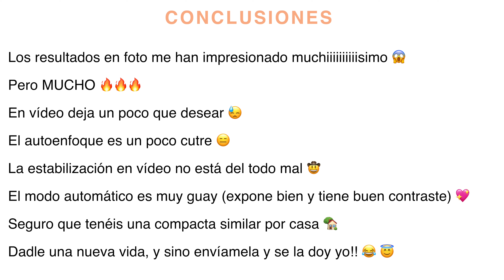CÁMARA de 39€ | ¿Vale la Pena una CÁMARA COMPACTA de Hace 8 AÑOS?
ESTOY AQUÍ, ÁBREME

En este vídeo ponemos a prueba una cámara compacta de 39€. ¿Realmente merece la pena esta cámara compacta de hace 8 años?.

La verdad es que me ha sorprendido un montón, no me esperaba obtener estos resultados con una cámara compacta y mucho menos una compacta del año 2012.

En mi canal intento transmitiros que no es totalmente necesario tener material fotográfico muy caro y que con las cámaras que ya tenéis en casa podéis conseguir fotografías y vídeos chulos.

En este vídeo os enseño lo que podéis conseguir con una cámara compacta de hace 8 años que actualmente cuesta tan sólo 39€.

¡Espero que os haya gustado y que os sirva de inspiración! ✌️

Mi Instagram

💖MI MATERIAL 💖
Mochila K&F Concept
Cámara Sony Alpha A7 III
Tamron 28-75mm f/2.8
Sony 85mm f/1.8
DJI Osmo Action
DJI Osmo Jaula
Manfrotto Pixi Trípode
Filtro Freewell
Correa Peak Design
Kit Limpieza
Si compras alguno de los productos a través de mis links, me llevo una pequeña comisión que me ayuda a seguir creando vídeos. Y a tí te costará lo mismo. ¡Muchísimas gracias!